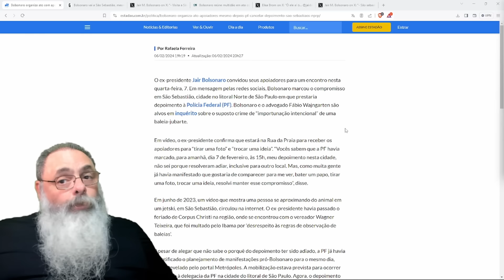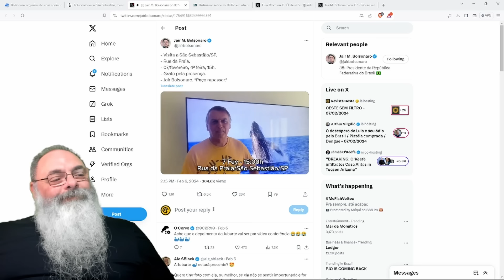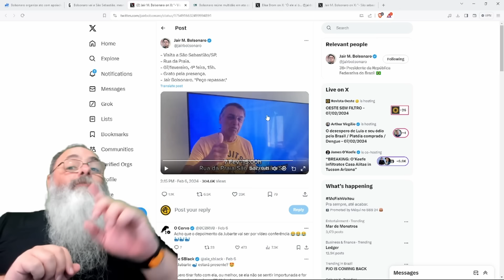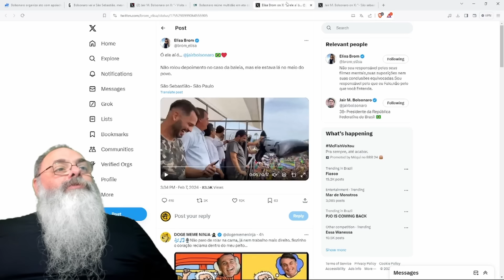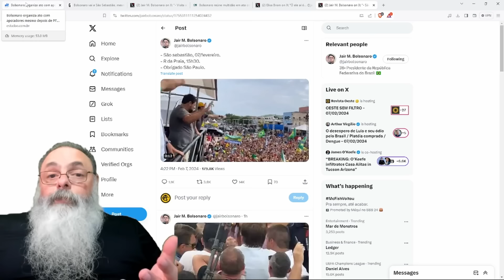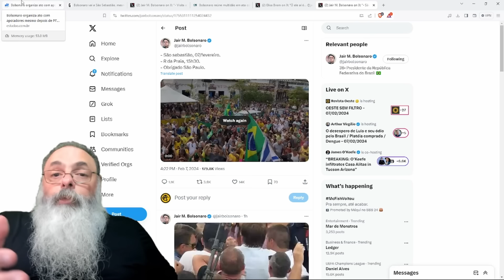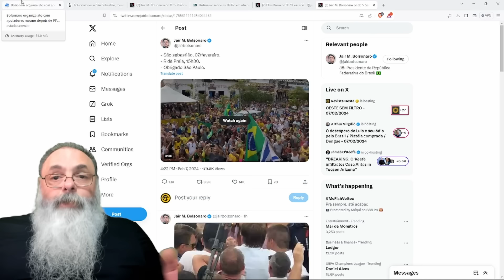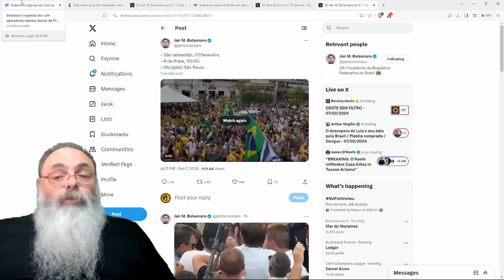BOLSONARO junta MULTIDÃO de GENTE em SÃO SEBASTIÃO, mesmo COM ADIAMENTO de AUDIÊNCIA sobre BALEIA